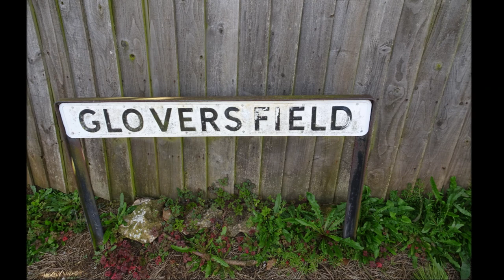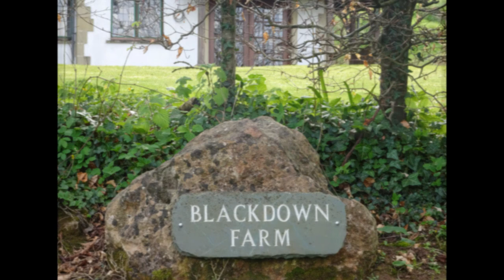Winscombe to Cheddar, Part V,' Signs Disappear still' by Sheila, April 10th 2017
Just like last year the West Mendip Signs disappear when I emerge from the small wood--last year I got lost and ended up in a private farm and stable where a kind farmer gave me directions. And again NO SIGNS--I decide to take a left and follow a fence until I reach a stile which takes me into a residential area where I pick up the lane leading out of Shipham---BUT somewhere in 'Gruffy field' the WMW does pass later more poor signposting when I come to a fork with signs showing me to go left or right---at first I chose right and then realized this would probably take me back to the ' Gruffy Field' so I take the left fork and yes I am now on track. Gruffy field is the after effect of vigorous mining in the past for calamine --there is a lot of local history on Shipham and Rowberrow mining and their communities---with some descendant families still living in the area...Apologies for the poor images during the final part of the video---once again I left the camera on ZOOM but this did reflect the confusion of no signs...